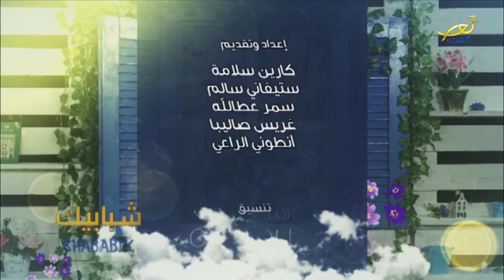إنجيل الأحد 11 7 2021